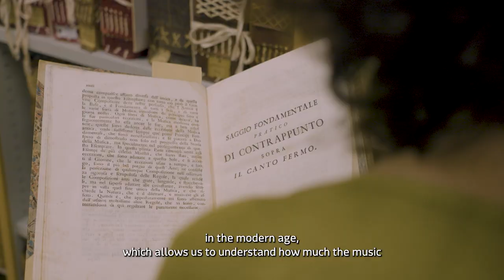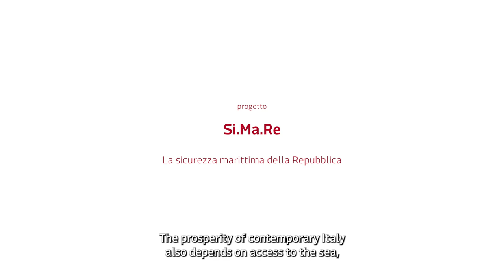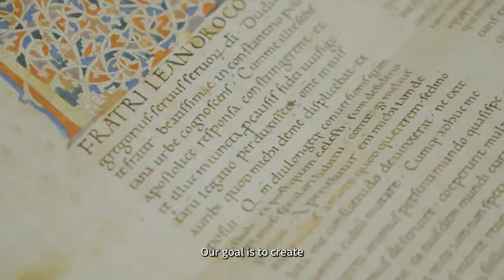Dipartimento Scienze storiche e dei beni culturali - ITA (con sottotitoli in inglese)